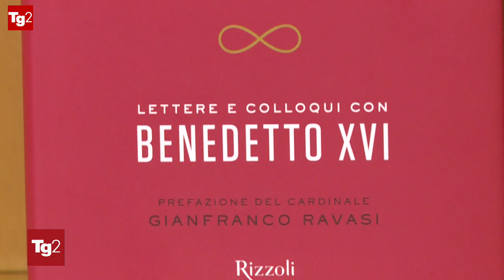il papa teologo e il matematico ateo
Un dialogo inedito tra il papa emerito e un matematico ateo. E' il nuovo libro di Piergiorgio Odifreddi, frutto di un carteggio e di colloqui avvenuti con Joseph Ratzinger negli ultimi anni.  "In cammino alla ricerca della verità" Rizzoli, presentato all'università Lumsa,  con lettere e colloqui con Benedetto XVI, dal 2013 al 2021 è  un dialogo tra fede e scienza, a tratti duro, talvolta intimo, come quando Odifreddi si confida sulla morte della madre.
Diversamente dai fautori di un dialogo fatto di buone maniere e scarsi contenuti i due intellettuali cosi' diversi danno vita ad una esperienza nuova.
Odifreddi abbandona le asprezze del passato, ma resta lontano dal cattolicesimo, su vita, morte, inferno, monoteismo. Ciascuno resta sulle sue posizioni e tuttavia il dialogo cambia qualcosa in entrambi.
Il papa emerito autore del best seller "Introduzione al cristianesimo" (della cui lettura Odifreddi dice di essere rimasto "impressionato") apprezza la ricerca di verità del matematico, lo definisce un "Quaerere deum", "Cercare Dio",  ma poi non esita ad affermare: "ciò che dice sulla figura di Gesù non è degno del suo rango scientifico" .
Evocando le ricerche di altri illustri matematici Odifreddi ragiona: "se esiste Dio allora la matematica è coerente." il servizio del Tg2 ore 13 con le interviste a Piergiorgio Odifreddi e Alessandro Acciavatti.